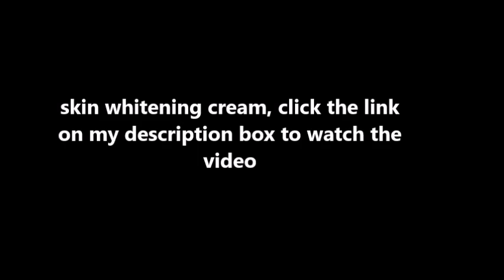Fair and White Gold Has destroyed my Skin, fake fair and white Gold 2 maxi tone